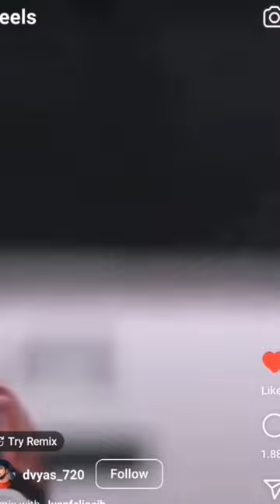This is derby ☝️😎 football derby take me back 🖤